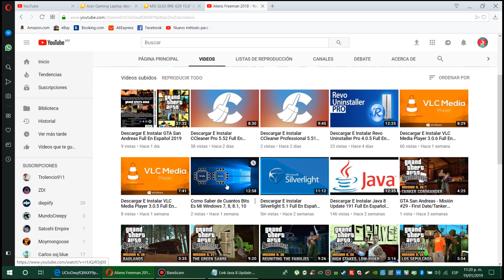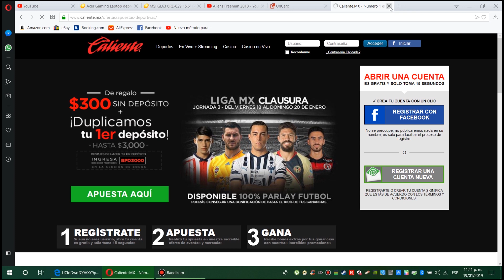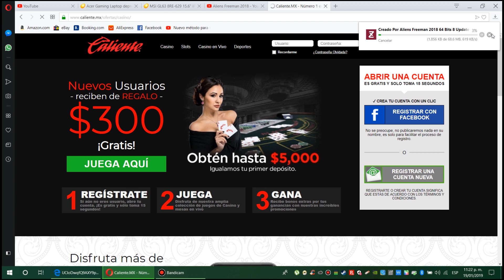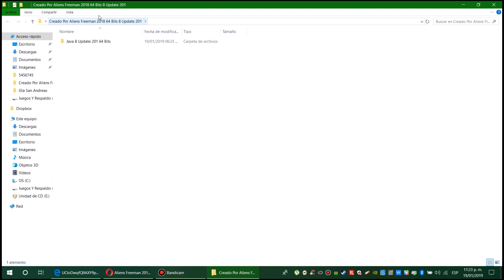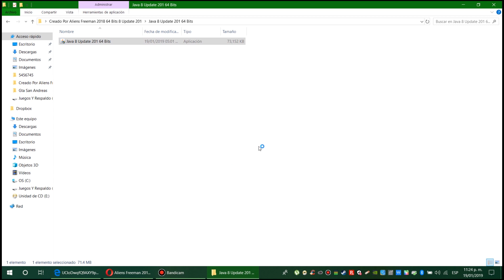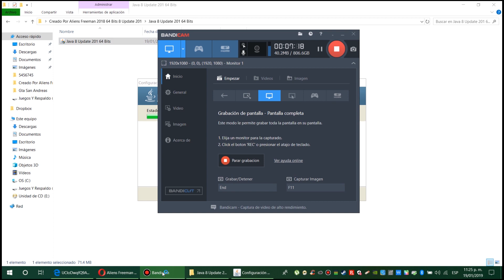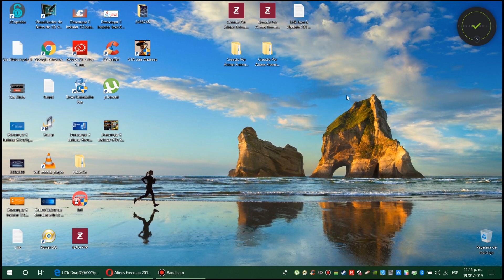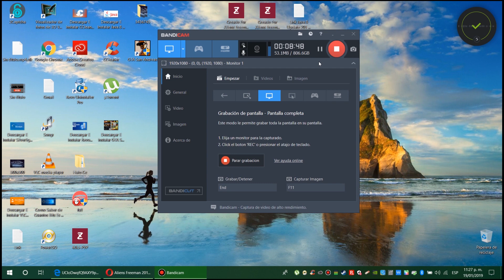Descargar E Instalar Java 8 Update 201 Full En Español 2019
Aquí Esta Mi Nueva Página Web De Programas De Descargas Link:
Página Web De Inicio: